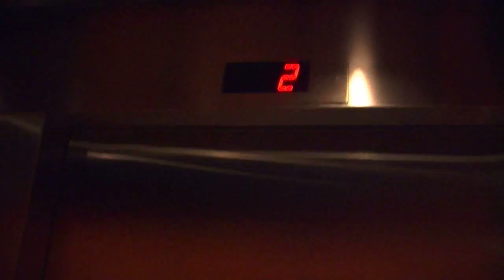Salem City Hall Elevator Walkthrough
Walkthrough of the new elevator at Salem City Hall